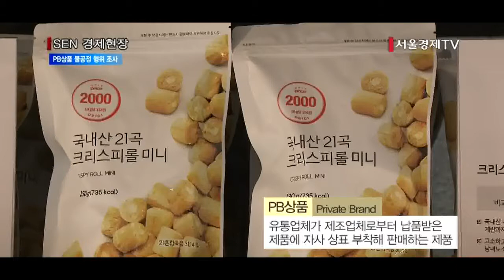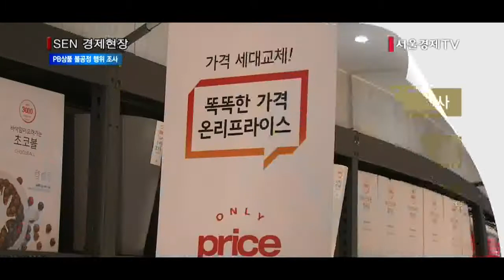[서울경제TV] 중기부 대형마트 PB상품 불공정 행위 잡는다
[앵커]
중소벤처기업부가 오늘부터 내년 4월까지 2017년도 수·위탁거래 정기 실태조사에 나섭니다. 눈에 띄는 부분은 수·위탁거래임에도 불구하고 그동안 조사 대상에서 빠져있던 대형마트 PB 상품 관련 불공정 거래가 처음으로 조사 대상에 포함됐다는 점인데요. 중소벤처기업부가 대형마트 PB 상품 불공정 행위를 근절하기 위해 팔을 걷어 붙였습니다. 김혜영 기자입니다.

[기자]
중소벤처기업부가 대형마트 PB 상품의 불공정거래 조사에 나섭니다.
1996년부터 수·위탁거래 정기 실태조사에 나섰지만, PB상품 관련 불공정 거래를 들여다보는 것은 이번이 처음입니다.
PB상품이란 유통업체가 제조업체로부터 납품받은 제품에 자사 상표를 부착해 판매하는 상품을 뜻합니다.

홍종학 장관 임명 후 첫 불공정 조사로 대상 범위가 확대된 겁니다.
그동안 PB상품 판매와 관련한 대형마트 ‘갑질 논란’이 불거졌지만 실태조사에선 빠져있었습니다.
PB상품의 판매 규모가 확장되고 있고, 엄연히 수·위탁거래임에도 그동안 조사 대상에 포함되지 않아, 지난 국정감사에서도 지적돼온 사항입니다.

중기부는 대형마트 3사와 PB상품 납품기업 90곳을 대상으로 올해 2분기(4월 1일∼6월 30일) 거래를 들여다 봅니다.
위탁기업이 납품단가를 부당하게 낮추지는 않았는지, 납품대금을 기한인 60일 내에 지급했는지, 기한을 넘겼을 경우 이자를 제대로 줬는지 등을 집중적으로 조사할 방침입니다.

조사는 온라인조사시스템을 활용해 3단계로 진행됩니다.
1단계에서는 온라인으로 위탁기업의 납품대금 위반행위를 조사합니다.
2단계에서 온라인으로 수탁기업 설문조사를 진행하고 3단계로 위반 혐의가 있는 위탁기업에 대해 현장조사를 한다는 계획입니다.

조사 결과 위법행위가 확인되면 벌점 부과와 함께 자진 개선 기회를 주고, 개선 요구에 응하지 않으면 명단을 공개합니다.
또, 하도급법 및 공정거래법 위반 혐의 업체는 공정위(공정거래위원회)에 이관해 조치를 요청하기로 했습니다./김혜영기자